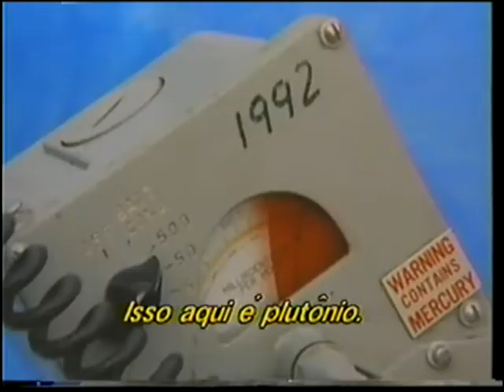Trailer Lançamento em VHS de "Caçada Final"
Extraído da VHS de "Justiça"